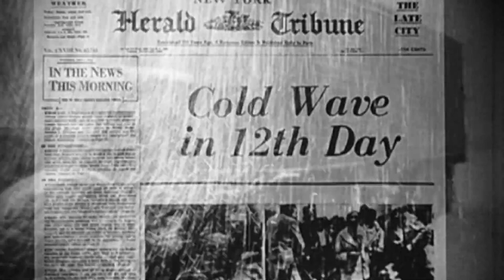The Best of Movie Feuds - Season 1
A highlight reel of the first season of Movie Feuds. This covers the first 27 episodes of the long-running series.